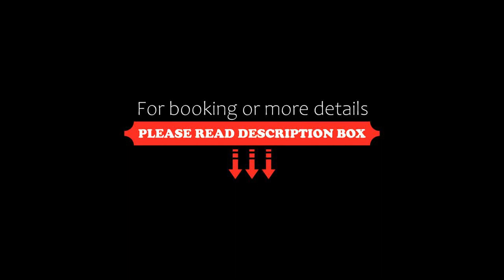Flat Beach Class, Porto De Galinhas, Brazil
About Property:
You're eligible for a Genius discount at Flat Beach Class! To save at this property, all you have to do is sign in.
Situated in Porto De Galinhas, 500 m from Muro Alto Beach, Flat Beach Class features accommodation with a restaurant, free private parking, an outdoor swimming pool and a fitness centre. Featuring a bar, the 5-star hotel has air-conditioned rooms with free WiFi, each with a private bathroom. The accommodation offers a 24-hour front desk and a kids' club for guests.
All ro...
Property Type: Hotel
Address: Lote 5B, Gleba Merepe C, S/N, Praia de Muro Alto, Porto De Galinhas Bloco Cupe 6202, Muro Alto Beach, Porto De Galinhas, CEP 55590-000, Brazil
Searching For
1. Flat Beach Class - Porto De Galinhas - Brazil
2. Flat Beach Class - Porto De Galinhas - Brazil Address
3. Flat Beach Class - Porto De Galinhas - Brazil Rooms
4. Flat Beach Class - Porto De Galinhas - Brazil Amenities
5. Flat Beach Class - Porto De Galinhas - Brazil Offers and Deals
Audio Credit:
Track Title: Reasons To Hope
Artist: Reed Mathis